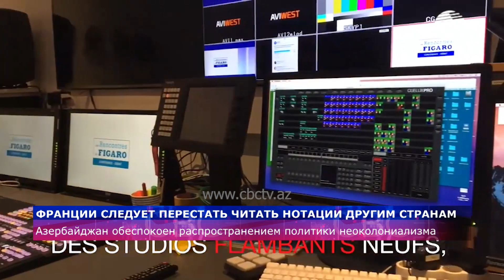Заседание Движения неприсоединения в Баку/Ильхам Алиев о протестах во Франции